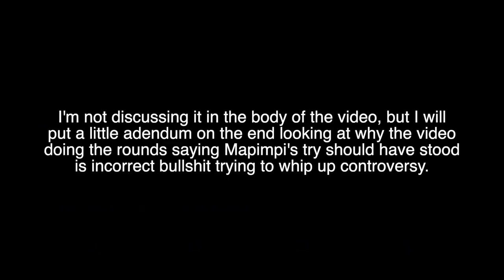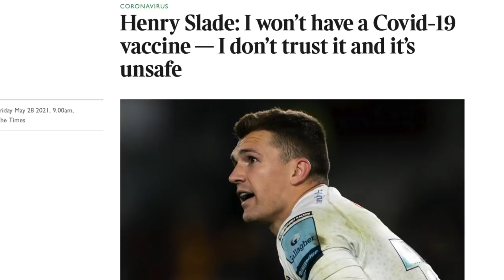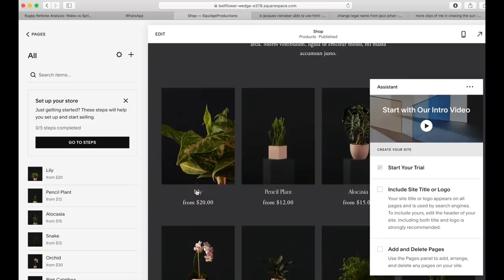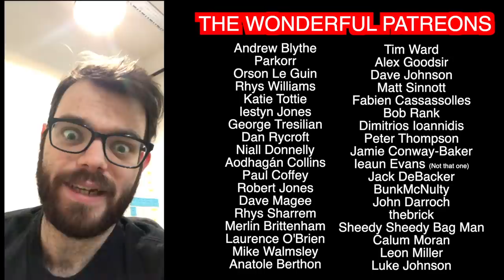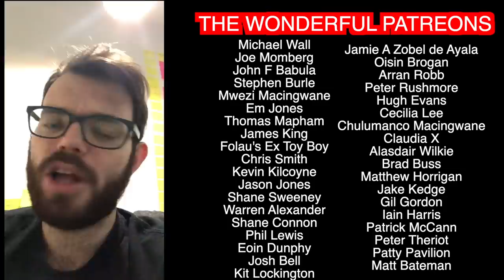So how did South Africa conquer Cardiff? | Autumn Nations Series 2021 | Squidge Report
If you'd like a really rather lovely and easy-to-make website, please pop or use the offer code SQUIDGERUGBY for an exclusive discount.

It's eight years since the World Champions last won in Cardiff- but they need wait no longer, as the Springboks got their long-awaited win in Wales late on. So how did South Africa secure the win, and what did Wales do to keep it so close despite the Springboks sheer power?